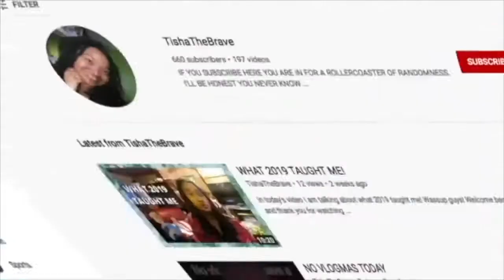FULL MOON IN SAGITTARIUS: PUT YOUR MONEY WHERE YOUR MOUTH IS!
Today's video is about the full moon in Sagittarius.

Facebook: Tisha The Brave
Soundcloud.com/tishathebrave